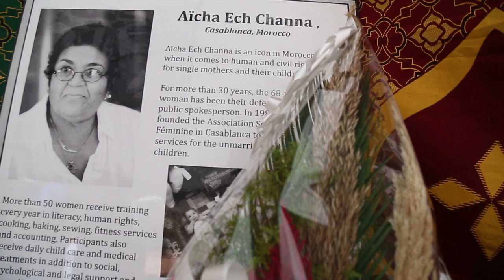بحضور حقوقيات وقنصل أمريكا .. حفل تأبين الراحلة عائشة الشنا